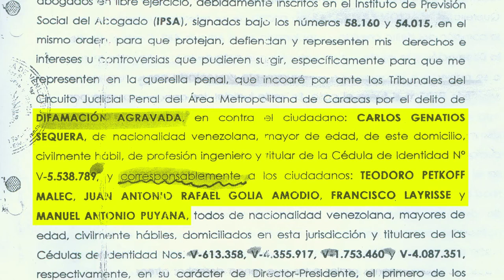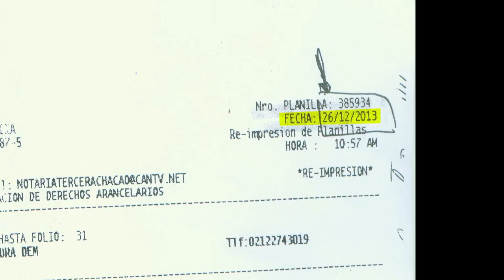Petkoff: "Investiguen a Diosdado Cabello"